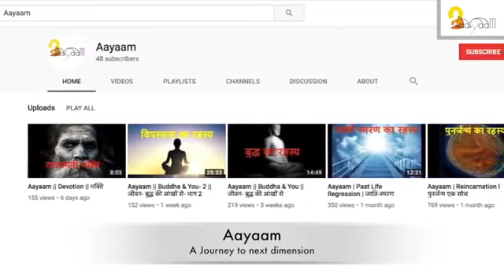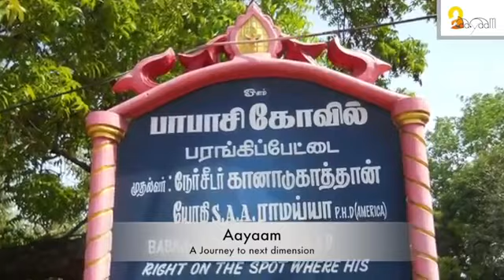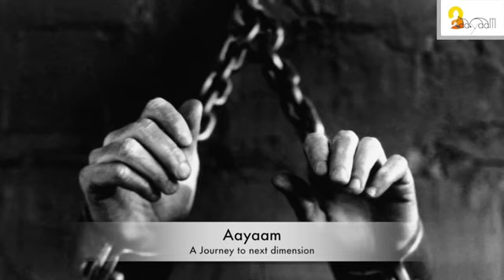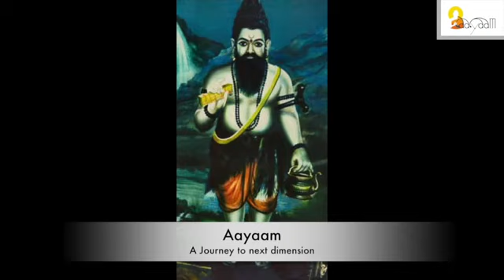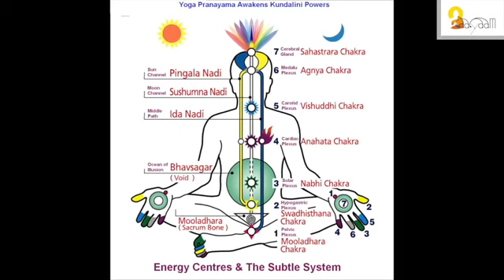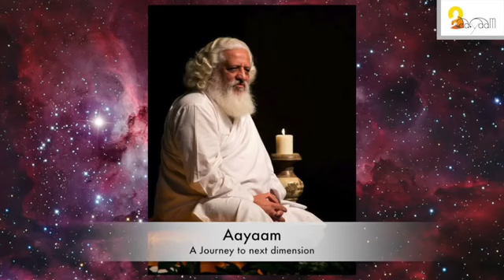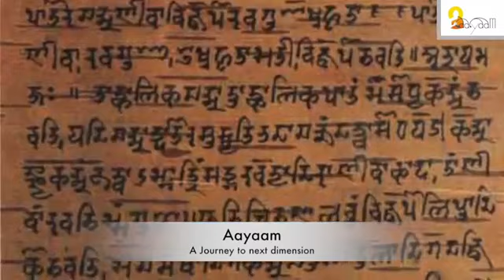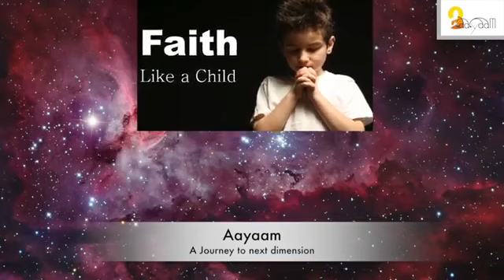Mahaavataar babaji _ Kriya Yog _ महावतार बाबाजी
Credits: Aayaam India YouTube Channel
Aayaam is a group formed by a set of call-centre professionals, keeping in mind the spiritual well-being of human beings across the globe. Motive of Aayaam is to encourage World Peace and Spiritual Renaissance.

In this series, we will discuss the mysteries of different mystics who contributed to world peace and spirituality in their own ways.

This video is about Shri Mahavatar Babaji also known as Maharshi Matanga, who is believed to be the founder of Kriya Yoga by many spiritual sects. A yogi who is young enough to survive the most brutal climate of the Himalayas and has been living for almost 2032 years, as believed by many. We have shared many mysterious pieces of information about his life, journey and place where he is believed to reside.

Music in this video
Listen ad-free with YouTube Premium
Song
N°037
Artist
relaxdaily
Album
Season 1
relaxdaily (on behalf of Relaxdaily), and 4 Music Rights Societies
Song
Greek Myths
Artist
Various Artists, Derek Fiechter
TuneCore (on behalf of Various Artists); BMI - Broadcast Music Inc., TuneCore Publishing, and 2 Music Rights Societies

Note: The Content shown above is not owned by us .If any of the copyright owners want us to remove any of the content then contact us at : .We will happily remove the video.

We will respectfully remove it. ✔**These the videos do not belong to me. :)

MOST IMPORTANT & POWERFUL AFFIRMATIONS© [IMP]
मेरे शब्द कभी शून्य होकर नहीं लौटते । मेरे शब्द हमेशा ईश्वर के आशीर्वाद और कृपा से हर वो बात मेरे दिव्य योजना के अनुसार अवश्य पूर्ण करते हैं । ईश्वर अलगाव या विभाजन नहीं करते । इसीलिए मेरी अच्छाई भी अलगाव या विभाजन में अक्षम है । मेरी अच्छाई मेरा ही अविभाज्य अंश है । मेरी अच्छाई हमेशा मेरे साथ ही होती है इसलिए मेरे साथ सब कुछ अच्छा ही होता  है I  जो दिव्य अधिकार से मेरा है वह अब दिया जा रहा है और बस मेरी ही ओर पहुँच रहा है । ये सब ईश्वर की असीम कृपा और आशीर्वाद से ही हो रहा है । जो कुछ भी काम करने है और होने है  वे सब ईश्वर की कृपा से पूर्ण हो रहे  हैं I  इसलिए हर वो चीज मैनीफेस्ट (प्रकट) होती जा रही है । मैं हमेशा श्रद्धा में रहता हूं और इसी श्रद्धा में सब कुछ मेरे लिए ही और मेरे साथ अच्छा ही हो रहा है । हर वो बात और हर वो व्यक्ति मेरी दिव्य योजना में अविरत अखंडित सुवर्ण लिंक है । मैं दिखाई देने वाली सच्चाई से डिस्टर्ब या परेशान नहीं हूं क्योंकि मैं जानता हूं कि ईश्वर की सच्चाई दिव्य योजना की सच्चाई है और यह सच्चाई मेरी  योजनाओं से परे है । मुझे ईश्वर में श्रद्धा है और वही मेरी दिव्य योजना का आधार भी है और इसीलिए वह सब पूर्ण अवश्य ही होगा। मेरी अच्छाई मुझ पर आश्चर्यकारक तरीके से हावी हो रही है,  इसीलिए मैं समझ रहा हूं कि सब कुछ अच्छाई ही है और सब का मूल भी अच्छाई ही है । मेरे शरीर की रोग-प्रतिरोधक क्षमता दिन-प्रतिदिन बढ़ते ही जा रही है इसलिए मुझे कोई बीमारी संक्रमित नहीं कर सकती I मेरे जीवन की दिव्य योजना के साथ छेड़छाड़ नहीं किया जा सकता । मैं एक परमशक्तिशाली,पवित्र और दिव्य आत्मा हूँ I यह बिलकुल अविनाशी और अविरत है एवं मेरी दिव्य योजना को केवल मेरी मान्यता का ही इंतजार है और सब कुछ यहीं पर है  सब कुछ इसी क्षण में ही है, वहां और तब नहीं, यहीं पे अब इसी क्षण । हे ईश्वर, मुझे रास्ता बताएं । मुझे स्पष्ट रूप से आपके आशीर्वाद महसूस (अनुभव) करने दीजिए । आपके आशीर्वाद के अनुभव पूर्ण रूप से स्पष्टता से मुझे मिलने दीजिए। मेरी दिव्य योजना और आपके आशीर्वाद आज ही मुझमें आएं I सब आज ही हो जाएं । मेरा मार्गदर्शन आप ही का हाथ कर रहा है I मुझे स्पष्टता से दिख रहा है कि मुझे क्या करना है और ऐसे ही मेरा मार्गदर्शन करते रहें और अब जो भी मैं पाने की कोशिश कर रहा हूं वही अब मुझे पाने की कोशिश कर रहा है । ईश्वर की भरपूरता और प्रेम मुझे पाना चाहता है I सब दिव्य गतिविधि मेरे शरीर में, दिमाग में, मन में हर तरफ हो रही है । चाहे मैं इस गतिविधि को देख पाऊं या नहीं, हर वो बात ईश्वर के मार्गदर्शित दिव्य योजना अनुसार ही हो रहा है । मैं स्पष्टता से जानता हूं, मेरा काम है बस चलते जाना I ईश्वर मेरा ख्याल रखते जा रहे हैं और आशीर्वाद देते जा रहे हैं और मेरा मार्गदर्शन करते जा रहे हैं ...Continued...